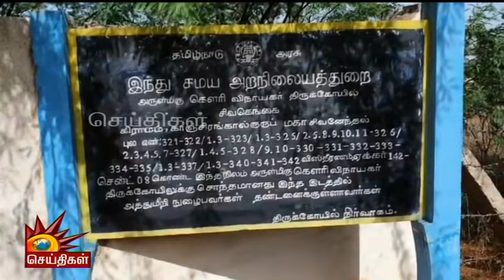கோவில் நிலத்தை ஆக்கிரமித்த முன்னாள் அமைச்சரின் உறவினர்கள் - | Sivagangai | DMK Govt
கோவில் நிலத்தை ஆக்கிரமித்த முன்னாள் அமைச்சரின் உறவினர்கள்